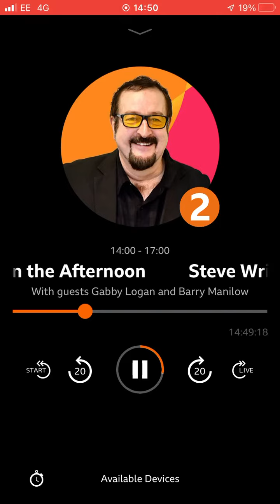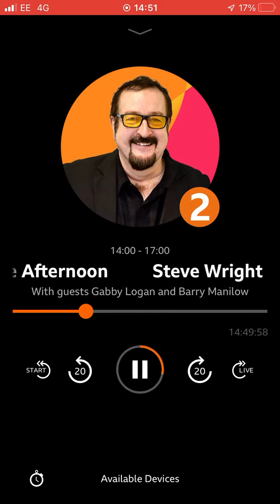4 July 2022